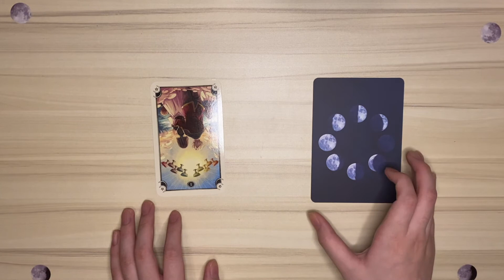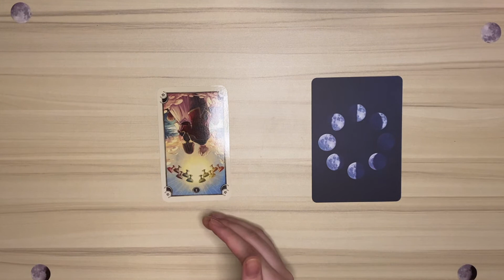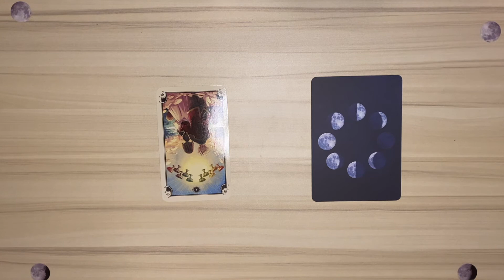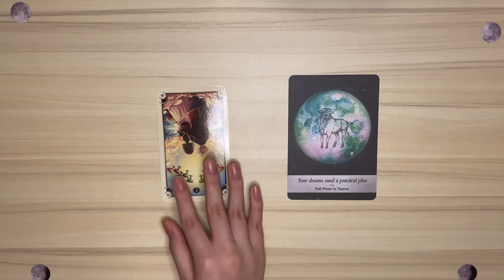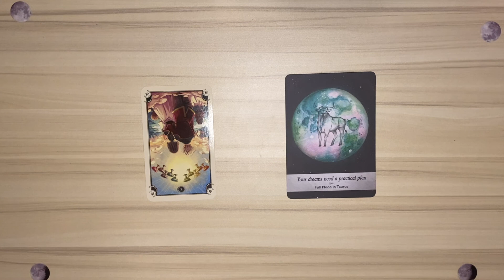mak's reading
this is a requested reading but feel free to listen on if you feel drawn to the video!
*its recommended to listen to this video as a podcast since I do rant a lot :33

deck used:
mystical manga tarot deck

reviews are also available on my Instagram if you are interested!!